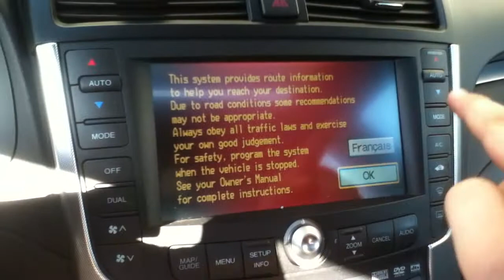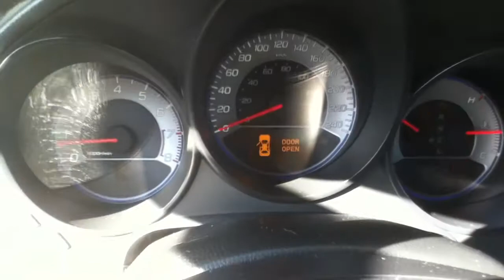2008 Acura TL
This is kinda like dealership startups but this video was taken at Aligntek Auto
This is Part 5 of 7 I did Two Dodge's Three Fords One GM Minivan & A Acura TL